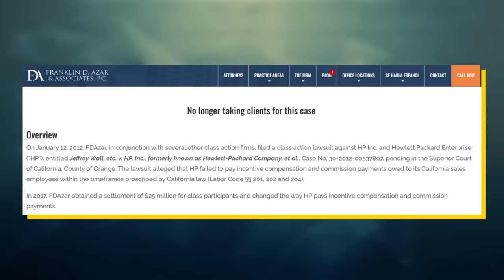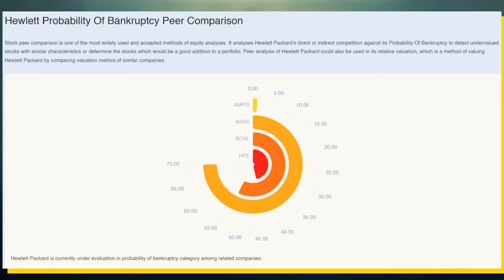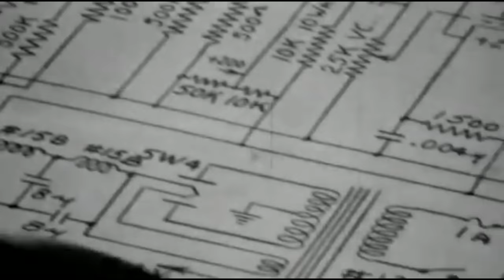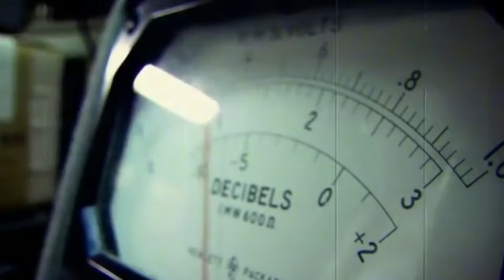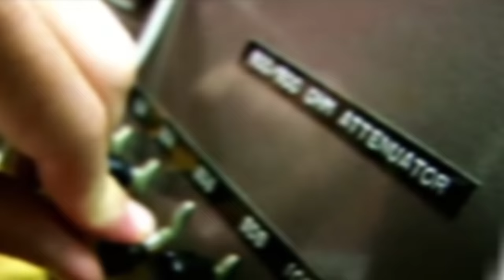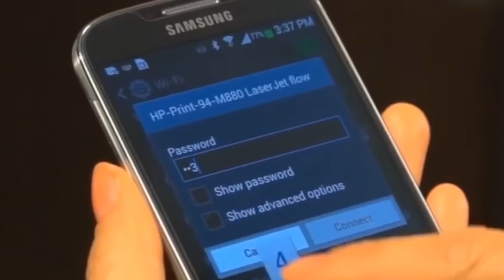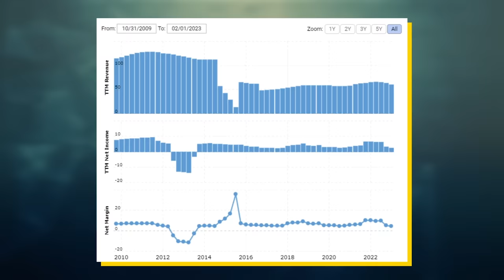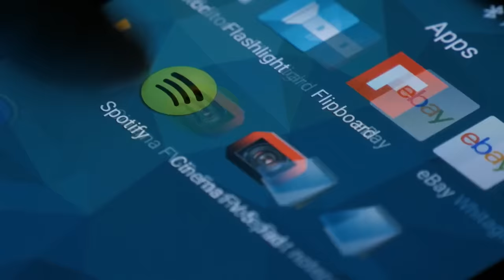From Innovation to Irrelevance: How HP Lost Their Way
HP was once known as the father of Silicon Valley having been one of the first companies to have been started in the area, but today, HP is very much on their last legs. In fact, the company has chosen to split into two entities to better focus on their various sectors, but despite this, both sectors have a non-negligible probability of bankruptcy. HP Inc has a bankruptcy probability of 38% while HP Enterprise has a bankruptcy probability of 44%. But, how did such a giant fall so fast? Well, much of HP’s fall has to do with the commoditization of PCs. People don’t place much emphasis on the brand of the laptop or desktop that they purchase unless it's from Apple. When it comes to Dell, HP, Asus, Acer, and Lenovo, however, people are usually just looking for the best performance or best value. And given that electronics margins have been driven down to the ground by overseas companies, HP has had a tough time standing out in either of these sectors. This video explains the rise and downfall of HP and how HP fell towards irrelevance.

Timestamps:
0:00 - The State Of HP
2:49 - Hewlett & Packard
6:36 - Silicon Valley Giant
10:28 - The Brutal Fall
13:08 - HP’s Biggest Blunder